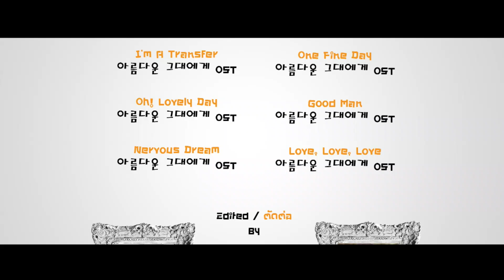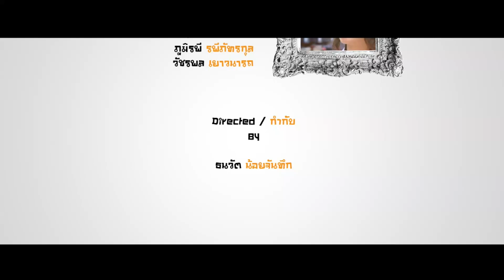Love Me Love My Nuts / เซ่อซ่า.. มาท้ารัก Official Movie Part 2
กดไลท์เพจ เพื่อติดตามผลงาน ของพวกเราได้ที่

Love Me Love My Nuts / เซ่อซ่า.. มาท้ารัก

หนังสั้น รักใสๆ ส่งในรายวิชา MPV 431 ผลิตวิดีทัศน์ 2

" เมื่อ แจน หญิงสาวใสซื่อจอมเซ่อซ่า ดันไปทำกล้องของรักของหวงของตั้ม หนุ่มเย็นชาที่มีโลกทั้งใบอยู่กับการถ่ายภาพ เรื่องราววุ่นๆจึงบังเกิดขึ้น  แจน ต้องไปช่วย ตั้มถือของ และชดใช้ความผิดจากความซุ่มซ่ามของเธอในครั้งนี้ โดยมี ธี เพื่อนสนิทของแจน คอยตามดูอยู่ห่างๆ พบเรื่องราววุ่นๆ ลุ้นรัก นี้ได้ ใน เซ่อซ่า มาท้ารัก หนังสั้นใสๆ ที่จะทำให้คุณยิ้มแฉ่งได้ทั้งวัน"